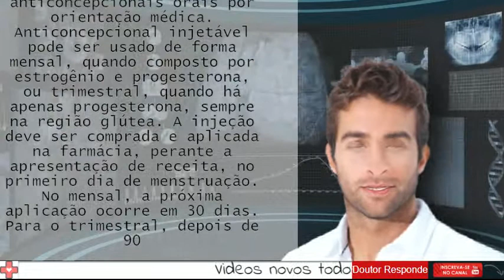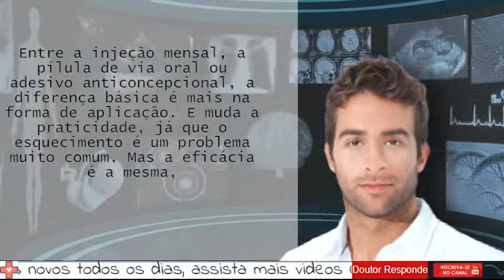Como funciona anticoncepcional Injetavel? - Doutor Responde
Doutor Responde

Esse método é ideal para quem esquece de tomar a pílula diariamente ou não pode usar os anticoncepcionais orais por orientação médica. Anticoncepcional injetável pode ser usado de forma mensal, quando composto por estrogênio e progesterona, ou trimestral, quando há apenas progesterona, sempre na região glútea. A injeção deve ser comprada e aplicada na farmácia, perante a apresentação de receita, no primeiro dia de menstruação. No mensal, a próxima aplicação ocorre em 30 dias. Para o trimestral, depois de 90Entre a injeção mensal, a pílula de via oral ou adesivo anticoncepcional, a diferença básica é mais na forma de aplicação. E muda a praticidade, já que o esquecimento é um problema muito comum. Mas a eficácia é a mesma,O uso da injeção trimestral também é recomendado para quem não pode ou não deseja o uso do estrogênio, pois sua base é somente de progesterona. A injeção mensal, por causa dos hormônios combinados, tem os mesmos riscos que a pílula ou o adesivo anticoncepcional, como trombose, infarto, AVC, problemas no fígado. Isso não muda independente da via de administração, ou seja, se é oral ou injetável